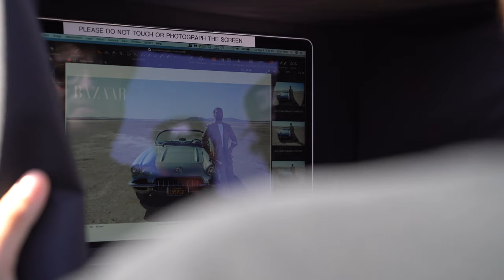BTS - JoJo Ryder for Harper's Bazaar Vietnam - Ryan West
Go behind the scenes on my Harper's Bazaar Vietnam cover shoot with producer extraordinaire JoJo Ryder.

Talent - JoJo Ryder - @mrjojoryder
Photographer/Creative Direction - Ryan West - @ryanwestphoto
Video/Edit - Brandon Bolosky - @bolosky.mp4